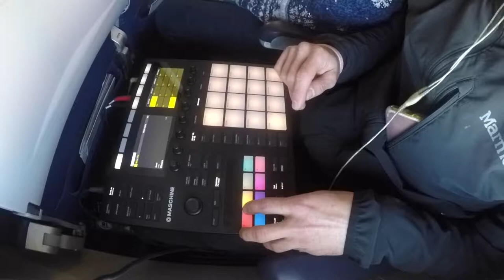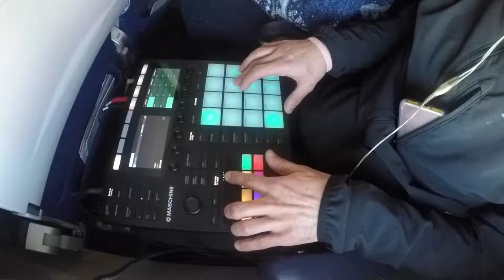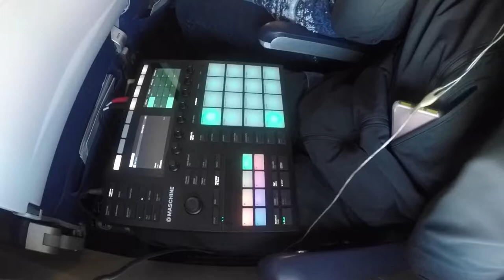Beats From Last Night - 20180130 - 29 of 365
i am going to make a beat every day for a year.
“above the clouds, above the crowds, where the sounds are original, infinite skills create miracles...” ✈️